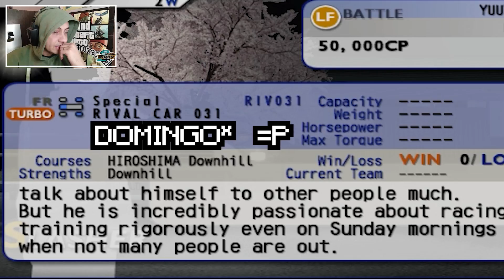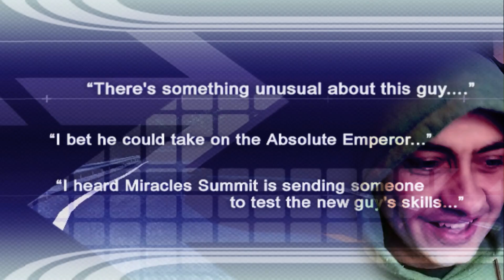Episódio Final: Lutei para recuperar minha honra em Hiroshima - Kaido Racer 2